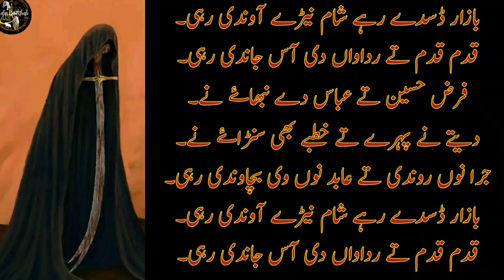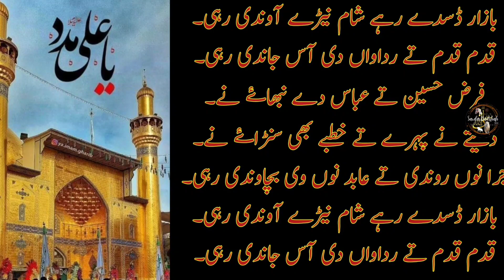Bazaar Distay Rahay | بازار ڈسدے رہے شام | Noha | نوحہ Part 4/6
Bazaar Distay Rahay | بازار ڈسدے رہے شام | Noha | Words are breathtaking 4/6
بازار ڈسدے رہے شام

Bazaar Distay Rahay noha
Bazaar Distay Rahay sham noha
Bazaar Distay Rahay sham naray noha
Bazaar Distay Rahay Sham Naray oundi rahi noha
نہ کدھرے شام غریباں دے مارے مر جاون
اے سوچ روندیسی زینب نہ بال ڈر جاون ۔
صفین غازی دیسفراں دے وچ سنڑاندی رہی۔

muharram

noha
nohay
Bazaar Distay Rahay sham
Bazaar Disday
Anjuman Guldasta Jaffria
Imamia Colony
new nohay
new nohay 2023
noha 2023
new noha 2023
new noha
nohay 2023
mir hasan mir noha
mir hasan mir noha 2023
farhan ali waris noha
farhan ali waris noha 2023
farhan ali waris noha baba jaan
Mir Hasan Mir
Nadeem sarwar noha 2023
Nadeem sarwar new noha
Mir Hasan Mir
Nadeem Sarwar
Farhan Ali waris
Ansar Party lahore new noha
Ansar Party lahore noha

20 safar noha
20 safar majlis
20 safar
20 safar mochi gate 2023
20 safar lahore
20 safar juloos
20 safar 2022
20 safar mochi gate 2022
20 safar chehlum
20 safar sialkot
20 safar noha
20 safar ki majlis
20 safar juloos
20 safar karbala

The footage is original, Uncut no editing and exclusively made for @sardarbadshah512 YouTube Channel.
This is original content, and it is not allowed for reuse